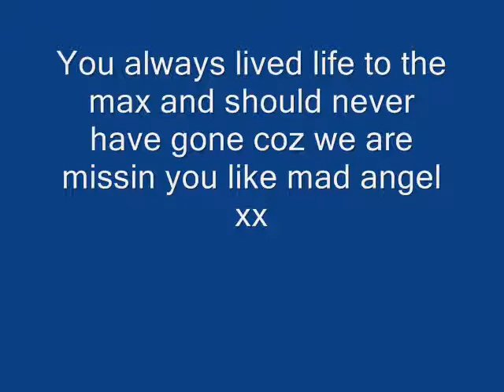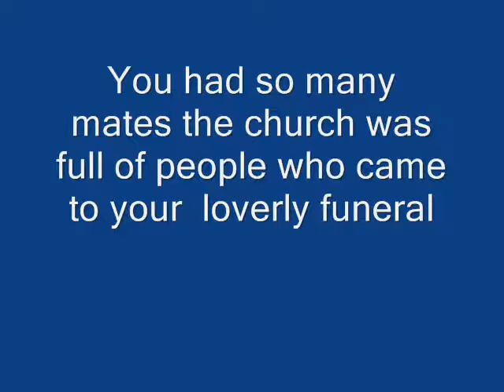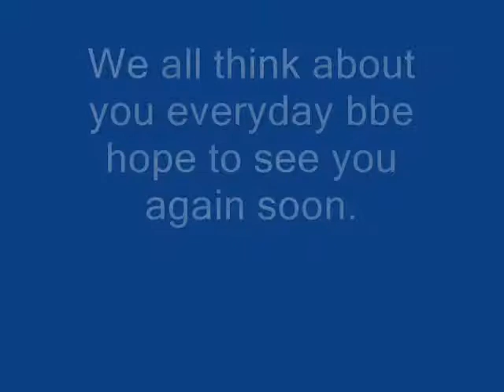r.i.p Mark James Purnell